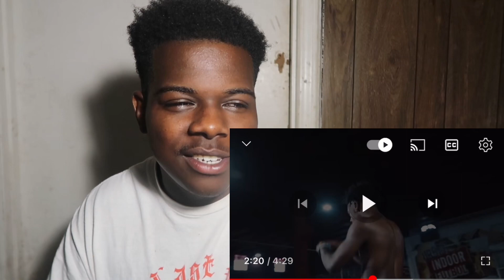ISHOWSPEED - World Cup (Official Music Video) Reaction